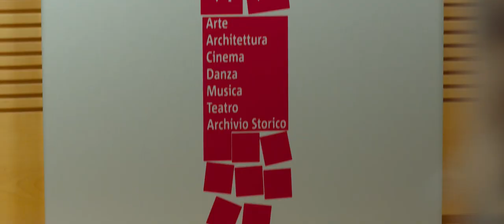Come un gatto in tangenziale_Ritorno a Coccia di Morto - Trailer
Il secondo capitolo di una commedia campione di incassi!

Regia: Riccardo Milani.  Con Paola Cortellesi, Antonio Albanese, Sonia Bergamasco, Claudio Amendola, Luca Argentero, Sarah Felberbaum, Beatrice Schiros, Alice Maselli.